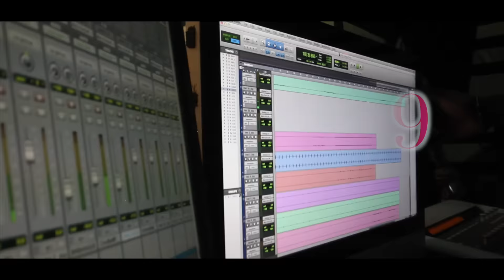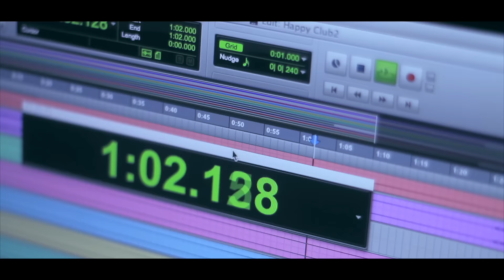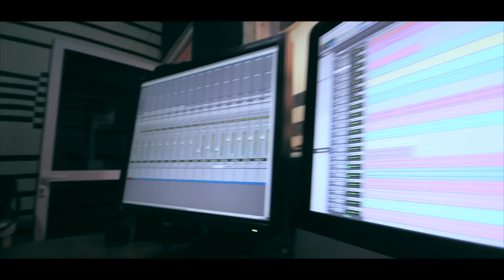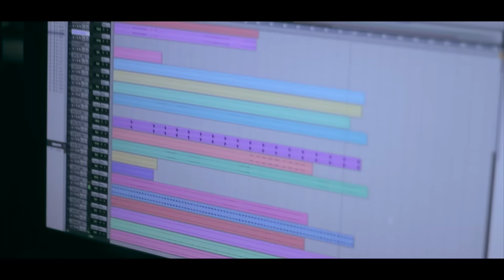DD Records - Saturday Freestyle #9 - Seleçao (My Team)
Real: PND